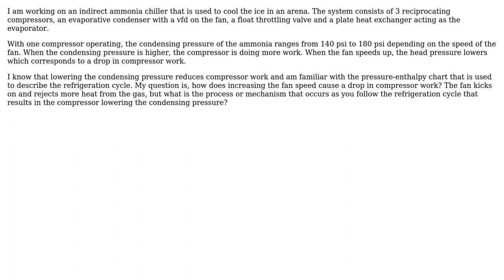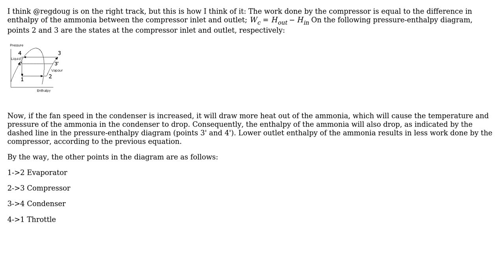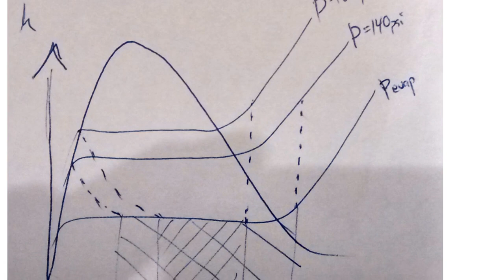Engineering: How does a compressor know to lower condensing pressure in chiller? (2 Solutions!!)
Engineering: How does a compressor know to lower condensing pressure in chiller?

With thanks & praise to God, and with thanks to the many people who have made this project possible! | Content (except music & images) licensed under CC BY-SA | Music | Images & others | With thanks to user regdoug user Prevost user Carlton user Air and the Stack Exchange Network Trademarks are property of their respective owners. You are responsible for your own actions.